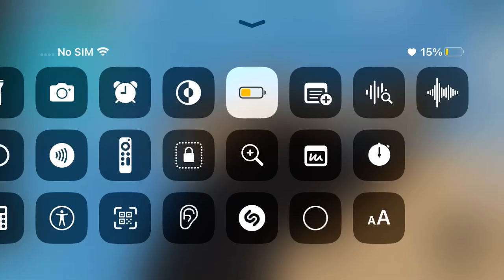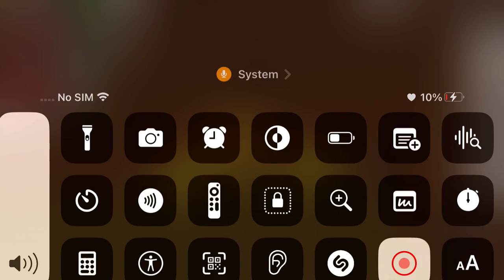Andrew Tate And Mia Tate.